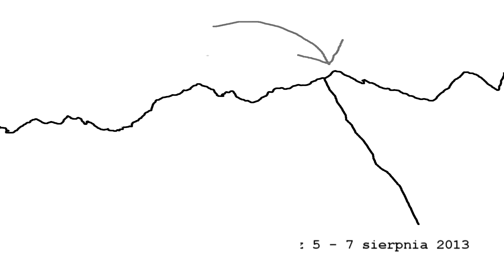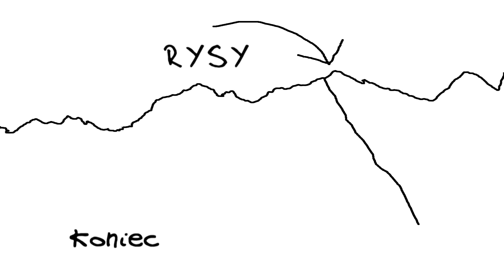2013 08 06 RYSY - Klub Podróżnika Turbacz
Krótka relacja z wyprawy uczestników Klubu Podróżnika Turbacz (Wola Batorska) na Rysy.